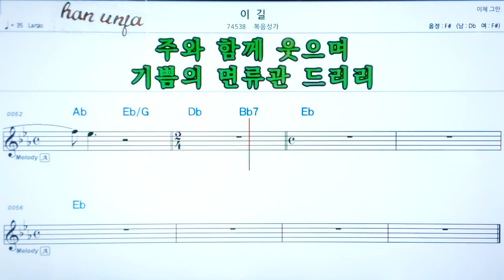💖 이 길/복음성가✌ 악보, 코드, ,,Karaoke*카라오케 반주